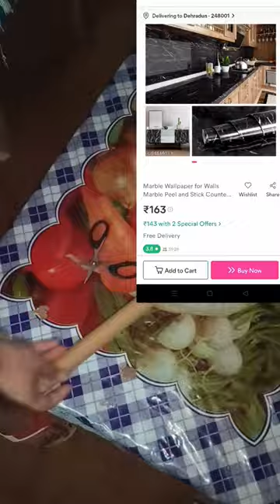Classy wallpaper from meesho rupees 163 only 😱✌️..